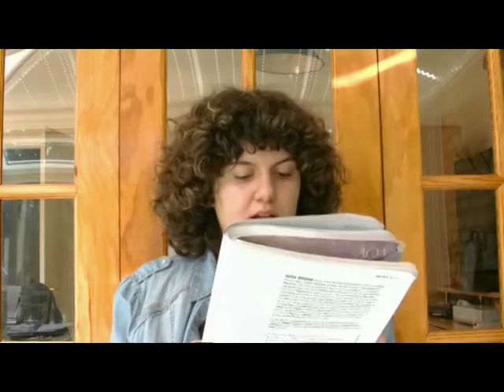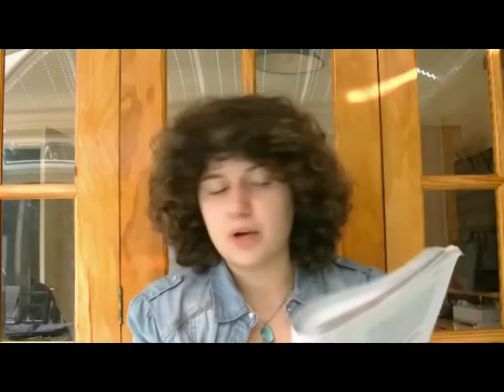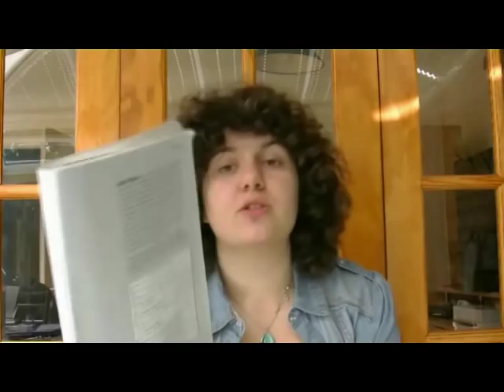The Flea Explained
The poem "The Flea" By John Donne explained...